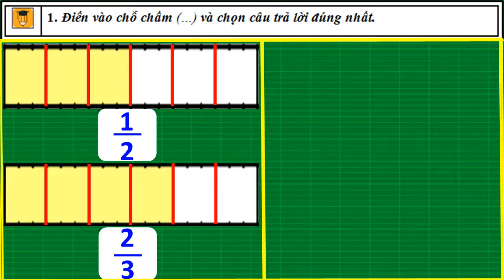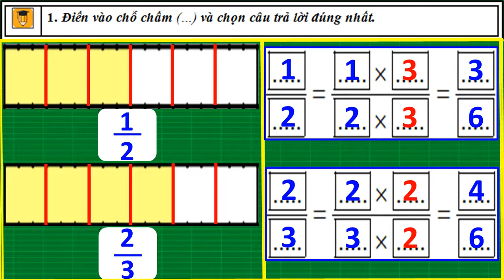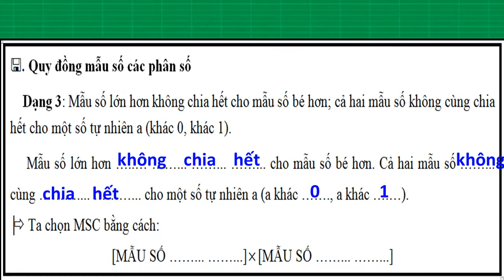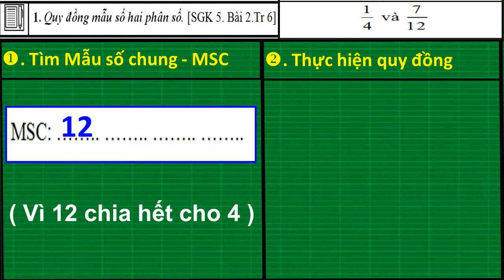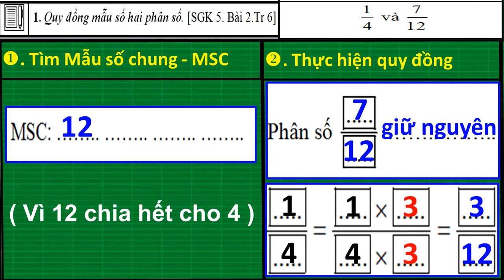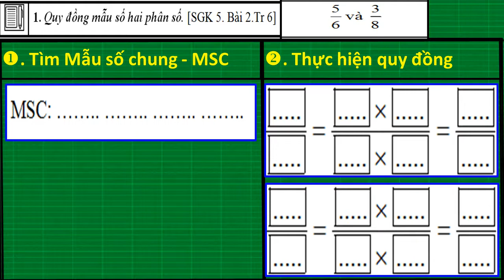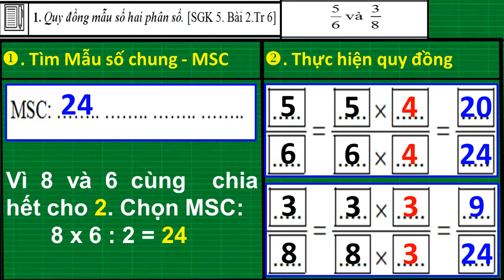Toán 5. Bài 2. Ôn tập: Tính chất cơ bản của phân số - Phần 5 - Thầy Chiến